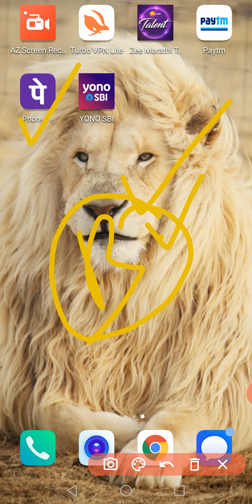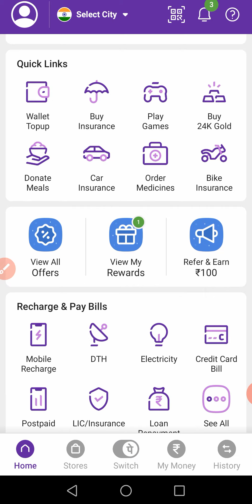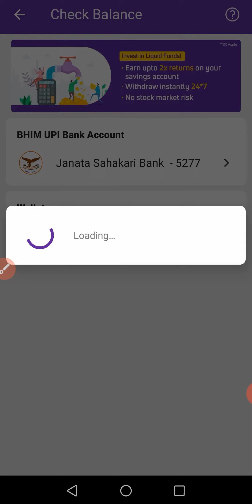How To Check Bank Balance From Mobile App? PhonePe से बैंक Balance कैसे Check करे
PhonePe mobile app use kar ke aap apna bank ka balance check kar sakte hai. To check your bank balance online from mobile phone, you can use the UPI PIN to fetch the balance on any UPI app. This video shows the demo on PhonePe app.